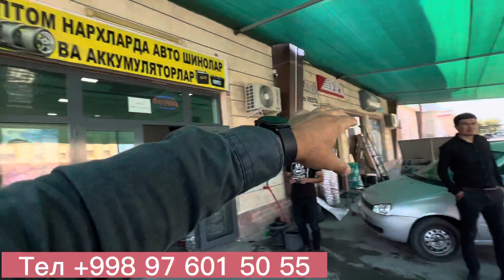Оптом жойидан хархил турдаги Щина ва аккумулятор нархлари!!!